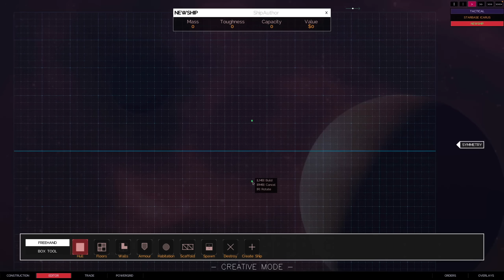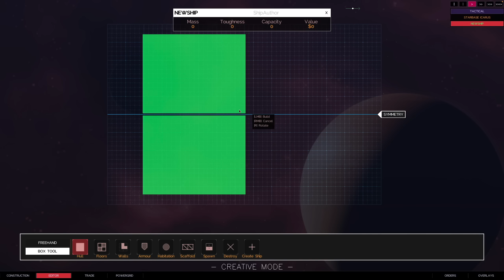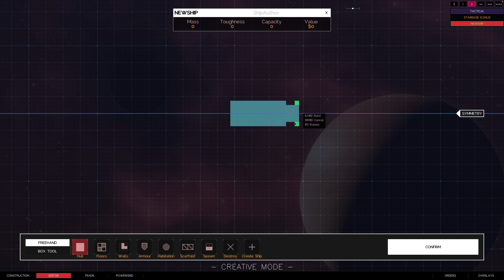The Last Starship - Creative Mode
Mark and Chris take a deep dive into the Ship Editor and combat matching system.  Learn how to design the baddest ship you can imagine, then let the game analyse, assess and anatomise your craft and create a foe with similar firepower and manoeuvrability to test your combat mettle as a battle admiral!